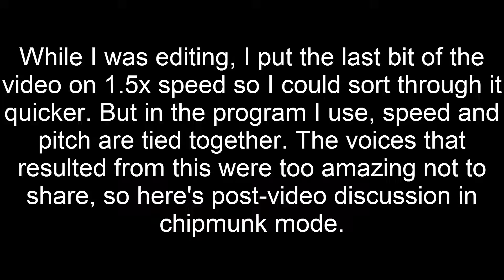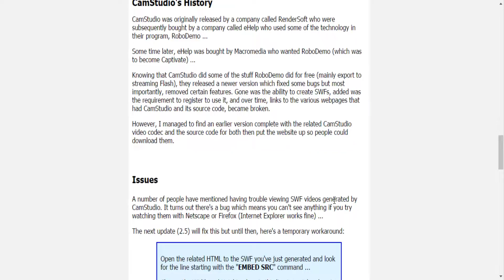Town of Salem (Part 1) w/ Dr. Fox: Nebby's Bag, The Italian Mob, & not at teM?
You see, this is what happens when Nebby gets out of his bag. He dies, he shoots someone, and Mario creates a new government by murdering the opposition.